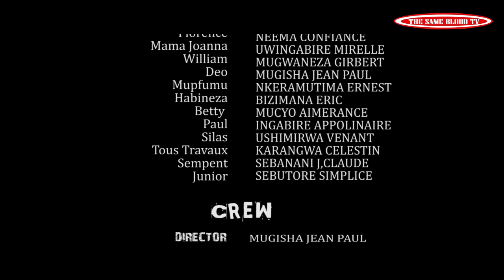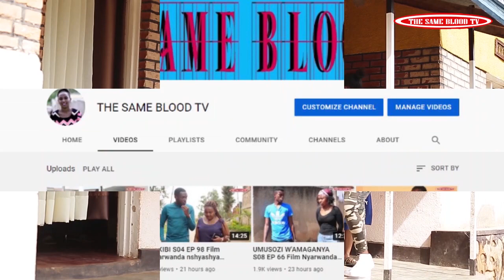SEKIBI S05 EP 78 Film Nyarwanda nshyashya 2021(Fofo byose arabisoje Doctor ateye imitoma Liza!